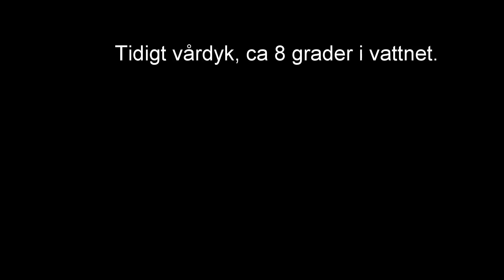Tidig vår i flaten -15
Glöm ej HD